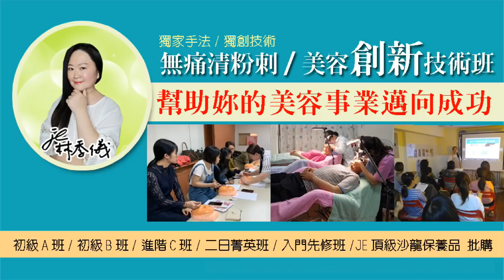JE高雄心怡美顏館-無痛清粉刺技術-黃嘉宣老師-彭暄倪老師-歡迎預約做臉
臉上的粉刺痘痘爆個不停,怎麼辦?
皮膚科看了又看,妳的痘痘問題一樣都沒有被處理好?
高雄心怡美顏館,幫您處理各種皮膚問題
定期來店保養,幫您把臉上的不平整統統都鏟平
想要一張光滑柔順的臉龐嗎?
快來預約高雄心怡美顏館
★多久需要做臉一次呢?
☆嚴重膚況建議一星期處理一次
☆停止惡化並且有好轉反應半個月做臉一次
☆膚況穩定後一個月做臉一次即可
★有問題的膚況,本店有獨家JE修護專用保養品
☆平價好用,打卡享有優惠折扣
★影片中的粉刺夾有賣嗎?
☆有,歡迎來店購買,一支500元
★男生也可以預約做臉嗎?
☆可以,心怡美頻館做臉不分男女生哦
★做臉費用多少錢?做臉時間?
☆做臉均一價1500元,做臉時間90-120分鐘
★如何預約呢?
☆直接在粉專私訊我們就可以了。

微信 JE330366(海外技術教學邀約)
預約做臉+學習美容技術

訂購JE保養品和JE雙頭彎鉤粉刺夾

If you like my video Welcome to like, subscription and turn on the small bell
and share to your friends.Thank you.

看影片不想被廣告打擾 歡迎加入我的OBYSEE頻道 搜尋 JE林季儀